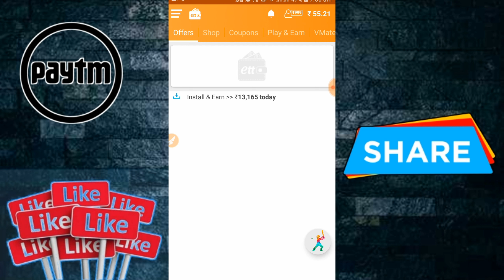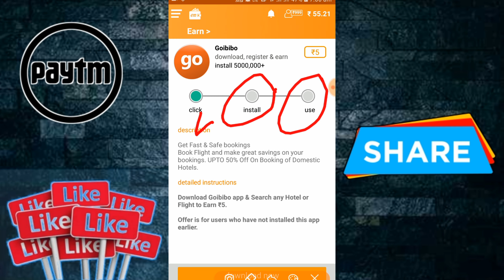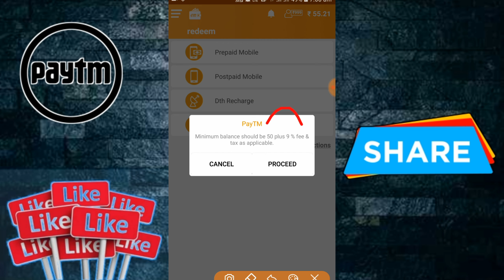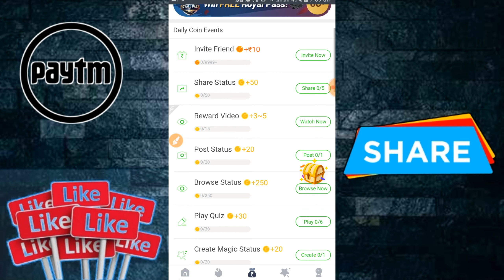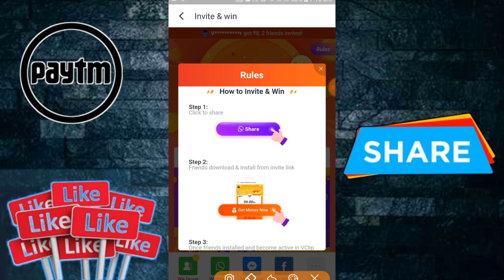Install And Earn Money 2019 | How To Earn From Paytm| Diwali Loot Offer 2019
Paytm lifafa,
make money online in hindi 2019,

Best diwali earning app 2019,